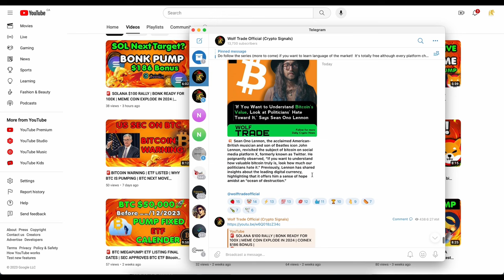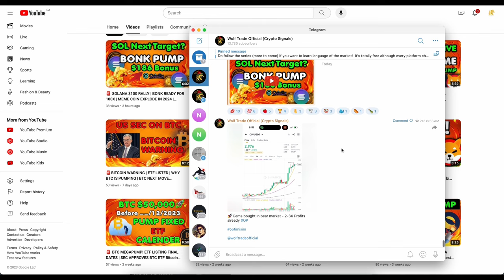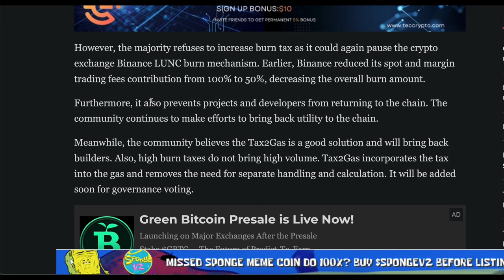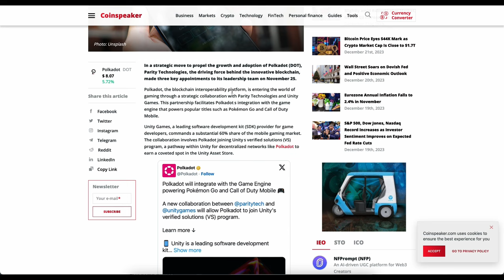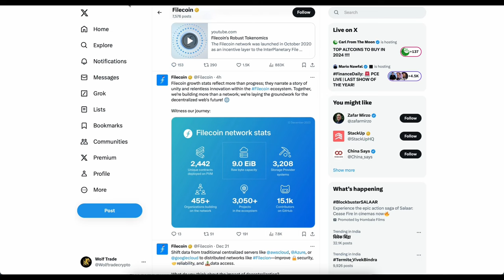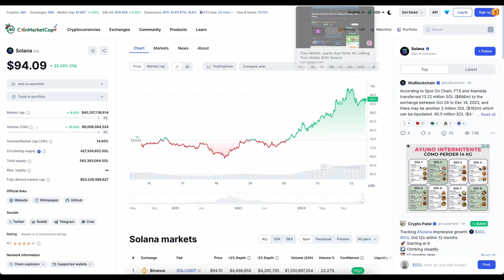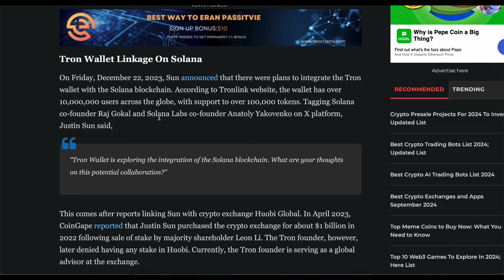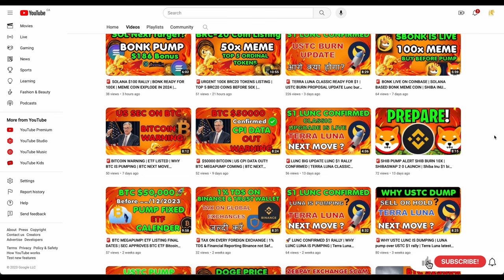🚨LUNC EMERGENCY: LUNC BURN 100X | TOP 5 ALTCOIN -10X IN 2023 | ICP PRICE PREDICTION | SOLANA UPDATE